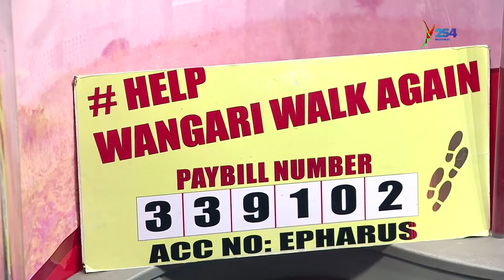story of compassion